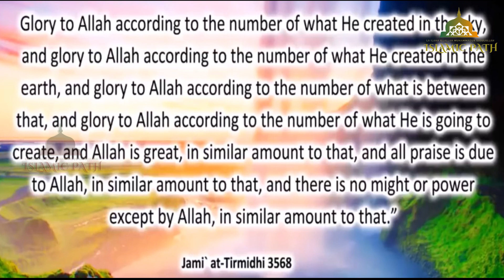islamic Relaxing_ZIKIR_To_Stop_Overthinking, Worry_&_Stress Cleanse_Negative_energy islamicpath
islamic Relaxing_ZIKIR_To_Stop_Overthinking, Worry_&_Stress - Cleanse_Anxiety&Negative_energy!

Subḥān Allāhi `adada mā khalaqa fis-samā’ wa subḥān Allāhi `adada mā khalaqa fil-arḍ, wa subḥān Allāhi `adada mā baina dhālik, wa subḥān Allāhi `adada mā huwa khalaq, wa Allāhu akbaru mithla dhālik, wal ḥamdu lillāhi mithla dhālik, wa lā ḥawla wa lā quwwata illā billāhi mithla dhālik

سُبْحَانَ اللَّهِ عَدَدَ مَا خَلَقَ فِي السَّمَاءِ وَسُبْحَانَ اللَّهِ عَدَدَ مَا خَلَقَ فِي الأَرْضِ وَسُبْحَانَ اللَّهِ عَدَدَ مَا بَيْنَ ذَلِكَ وَسُبْحَانَ اللَّهِ عَدَدَ مَا هُوَ خَالِقٌ وَاللَّهُ أَكْبَرُ مِثْلَ ذَلِكَ وَالْحَمْدُ لِلَّهِ مِثْلَ ذَلِكَ وَلاَ حَوْلَ وَلاَ قُوَّةَ إِلاَّ بِاللَّهِ مِثْلَ ذَلِكَ

You will be rewarded for ALL our future Quran Recitations & Supplications, In sha Allah